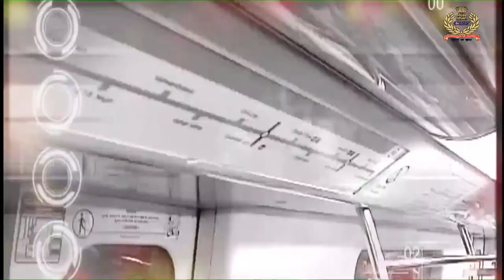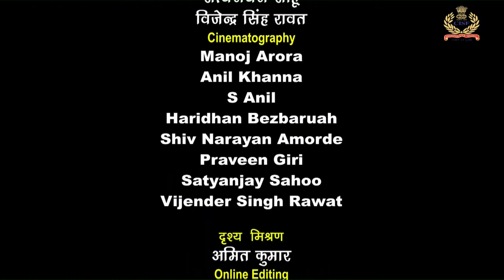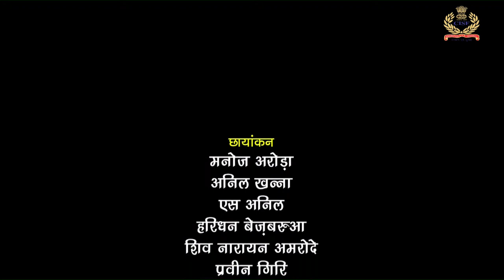CISF DAY PARADE 2021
52nd RAISING DAY PARADE.